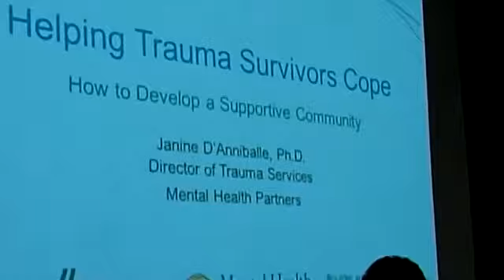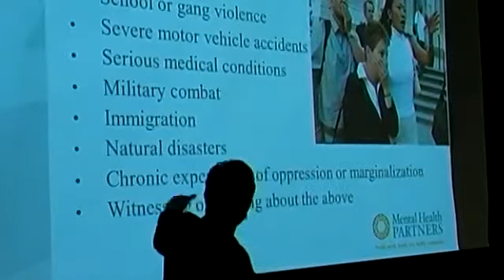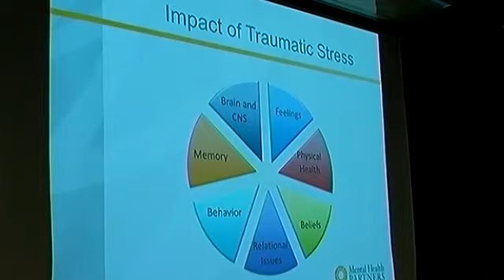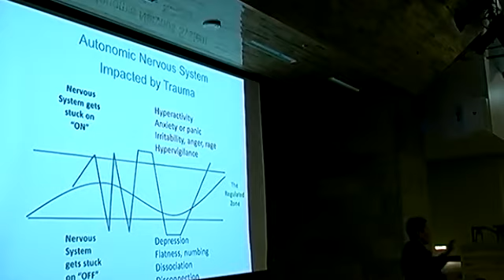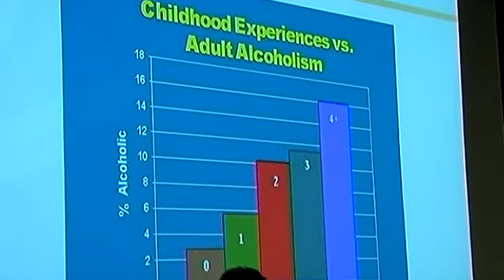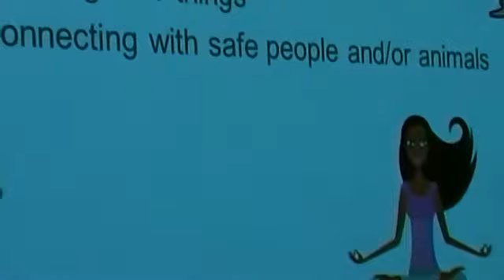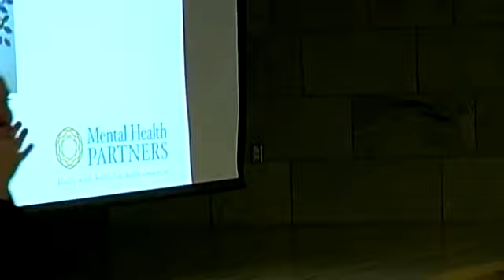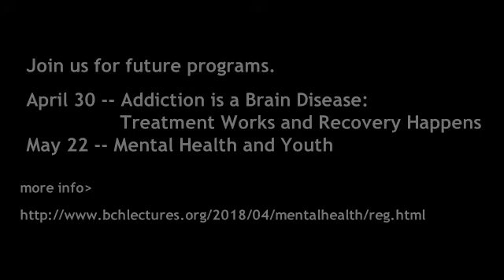Mental Health Program 3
Healing from Emotional Trauma
by Dr. Janine D’Anniballe